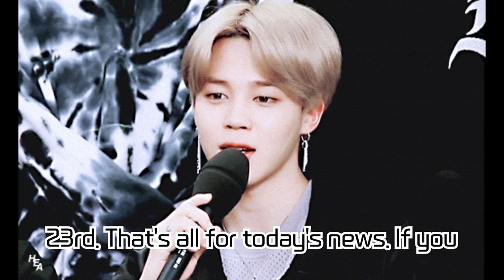BTS's Jimin Unveils 'Jimin's Production Diary' Documentary Capturing His Solo Album Process! Delving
BTS's Jimin Unveils 'Jimin's Production Diary' Documentary Capturing His Solo Album Process! Delving Deep into Emotions and Challenges Behind 'FACE'

Jimin from BTS reveals an honest narrative of the journey crafting his debut solo album 'FACE' through the documentary 'Jimin's Production Diary'. Showcasing unfiltered insights, work-in-progress footage, and his forward-looking musical perspectives, this piece is set to premiere exclusively on Weverse. A chance to witness Jimin's profound insights and struggles as a solo artist!